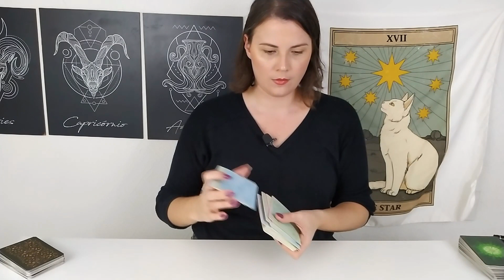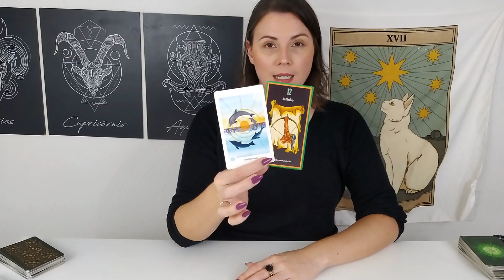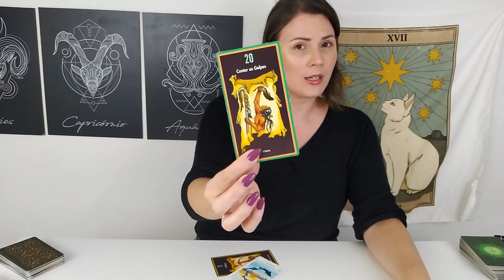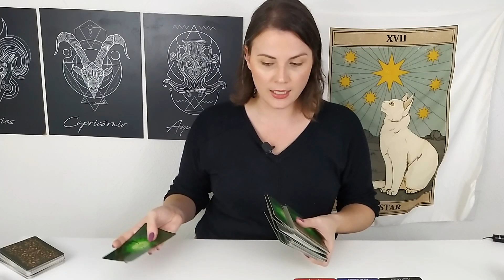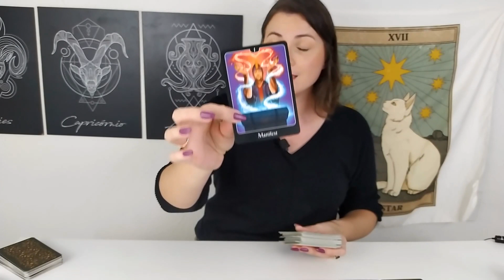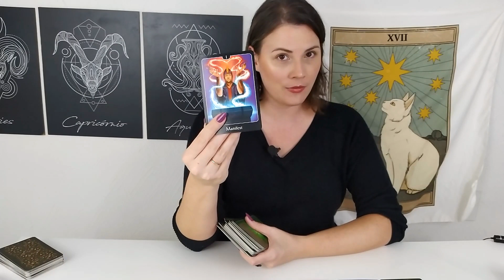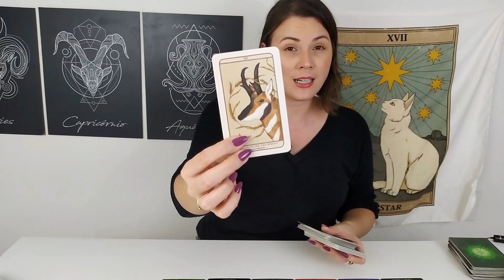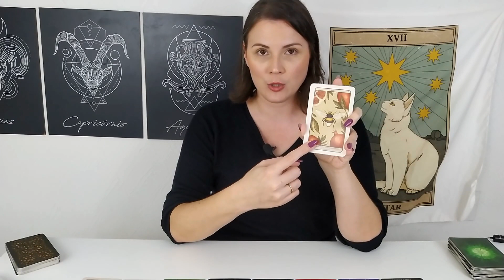Você está transformando sua estrutura de vida 🔮 Sussurros do Universo nº 05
É canalizado um mensagem sobre o seu momento.
É uma leitura mancia livre, então aceite aquilo que fizer sentido.
Essa mensagem fez sentido e deseja mais informações?
Então a Leitura de Clarificação foi gravada para você.
Continuamos as canalizações sobre a situação em questão
Através de uma leitura de acesso privado
Clique aqui 👇
 🃏  Leitura de Clarificação Sussurros do Universo 05

▪ Acesse Todas as Leituras de Clarificação

* Leituras Particulares*
(não estou realizando no momento, agenda fechada)

DESEJA COMPARTILHAR ALGO COMIGO?
Abraços estelares 🌟
Chitta Terapias